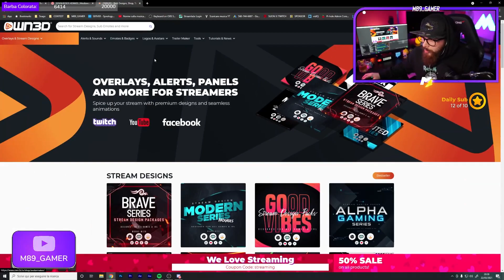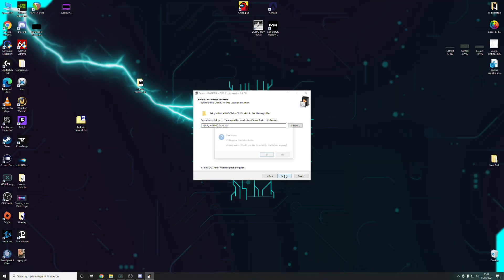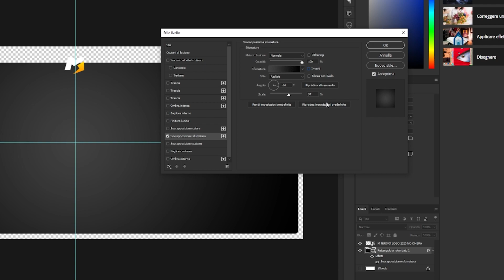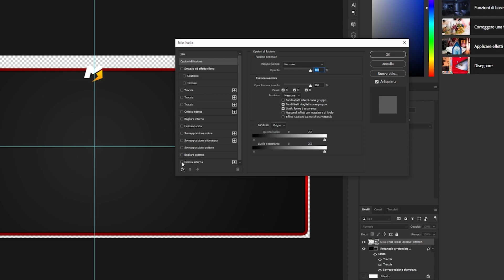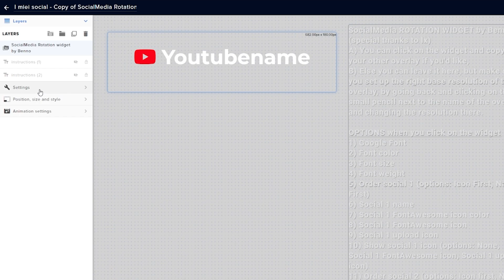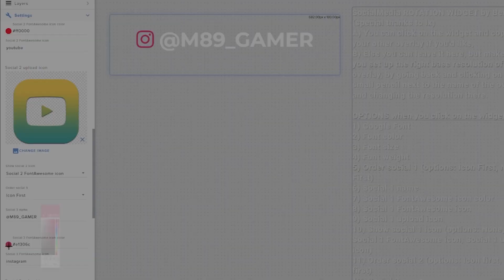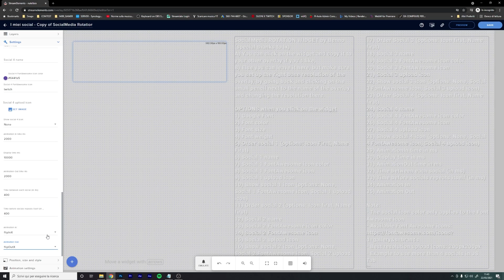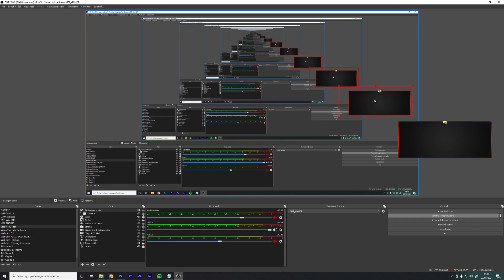CRESCERE con Twitch i tuoi social | SOCIAL POPUP in live su OBS *IN POCHI CLICK*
Ciao a tutti! Bentornati con un nuovissimo tutorial oggi andremo a parlare di come aumentare i propri social con Twitch! Per fare questo utilizzeremo il social popup! Costruito con Photoshop e animato con un widget di StreamElements. Ricorda la campanellina ;)